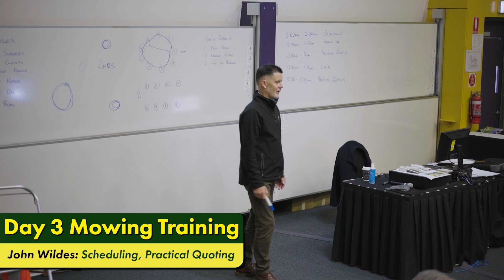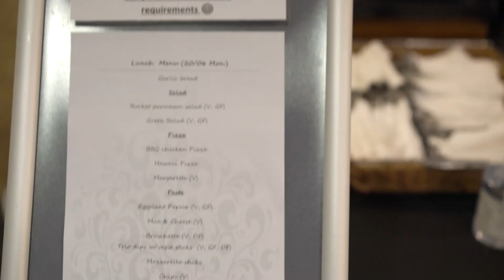Greg's journey part 5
Jim's Mowing is Australia's largest mowing and gardening franchise with more than 2,000 franchise owners located near you! It was established in 1989 by Jim Penman, and since then, it has become one of Australia's most well-known and loved brands.

All franchisees are fully-insured, police checked and backed by the Jim's workmanship guarantee.

This means that our franchisees always are accountable to head office in the event something goes wrong, unlike independent contractors.

Jim's Mowing is more than just mowing as well! We offer total garden solutions, including landscaping, pruning, hedging, rubbish removal, plus a lot more!

When you use Jim's Mowing you're supporting a local family business that is Australian owned.